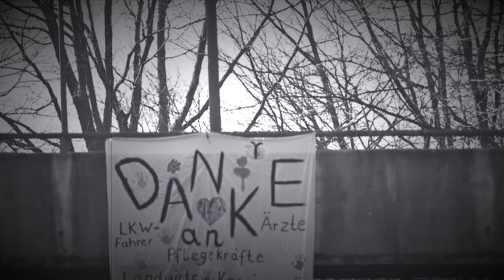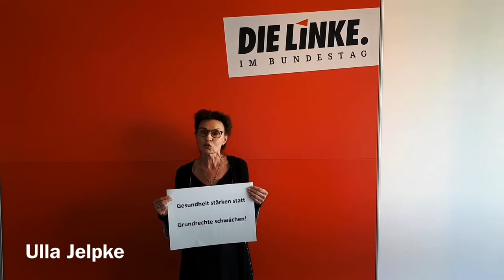1. Mai: Solidarisch ist man nie allein!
Auch die Demonstrationen und Kundgebungen zum 1. Mai 2020 finden in diesem Jahr - Corona-bedingt - weitgehend online statt. Dieses Video von Mitgliedern der Landesgruppe NRW der Fraktion DIE LINKE im Bundestag ist zum diesjährigen ‚virtuellen‘ Internationalen Tag der Arbeit insbesondere denen gewidmet, die zur Zeit mit ihrer Arbeit unser Land am Laufen halten, denn: Solidarisch ist man nie allein!